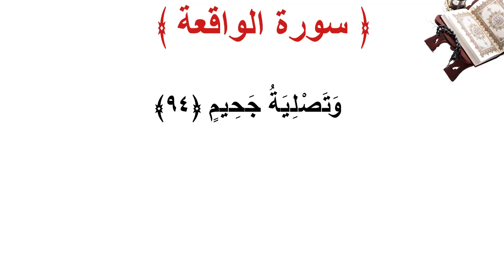سورة الواقعة الأية 94